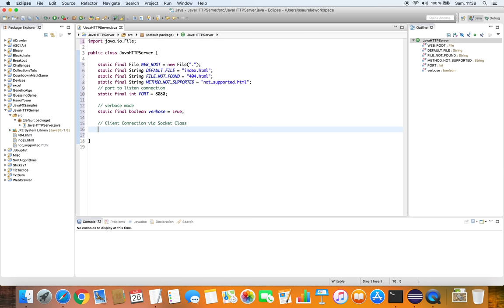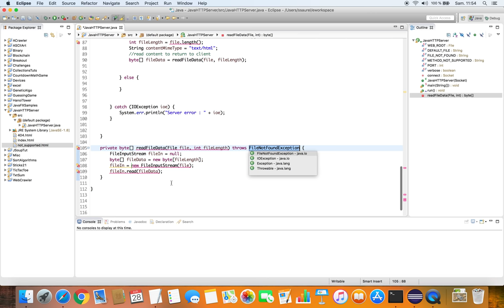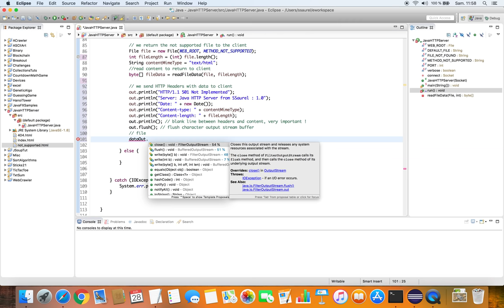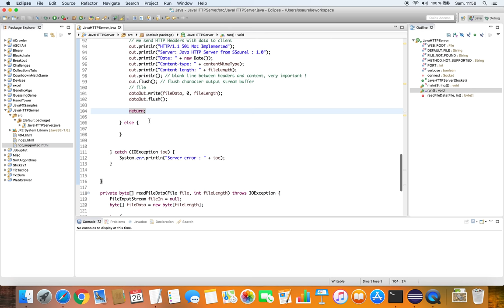Create a simple HTTP Web Server in Java - Part 1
Java is one of the most used programming language in the World. The JDK comes with a lot of exciting features. In that video, we are going to use the ServerSocket and the Socket classes to create a simple HTTP Web Server in Java.

In the first part of this tutorial, we create the constants for the Web Server (index file, port, 404 file not found page, ...) and the Thread which will be used to manage each client connection separately.

The complete source code of this tutorial can be found on the SSaurel's Blog

Don't hesitate if you have any question about this tutorial.